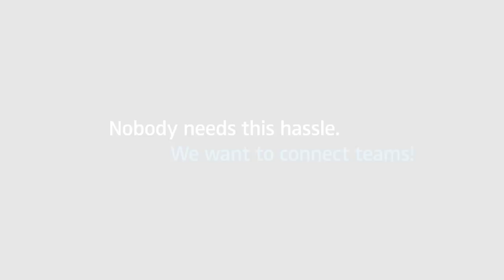Team Connect: The All-In-One Conference System | Sennheiser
TeamConnect - The all-in-one audio solution for meeting rooms for a successful audio conference. With TeamConnect, Sennheiser provides a professional audio system for meeting rooms. All TeamConnect components such as microphones & loudspeakers match perfectly & provide clear sound. All necessary components are provided by Sennheiser with the main objective: you care for your business, Sennheiser for your conversations at meetings.

Sennheiser - Discover true sound! For over 65 years Sennheiser has been standing for quality products in the area of headphones, headsets, microphones & integrated systems! Sennheiser is guaranteeing real sound & customized solutions with respect to recording, transmission and reproduction of sound. With German engineering, decades of experience & innovative science, Sennheiser sticks to undistorted sound & is setting new standards with high quality headphones, headsets, microphones & integrated systems.